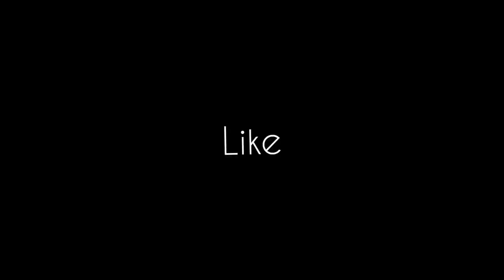EPI-19- All India Trip- എല്ലാം പോയ ഒരു ദിവസം